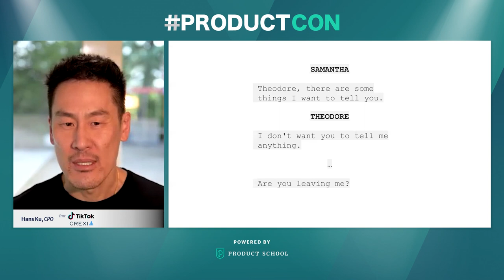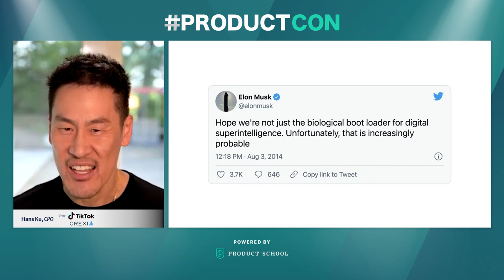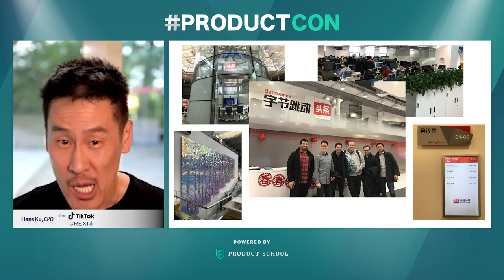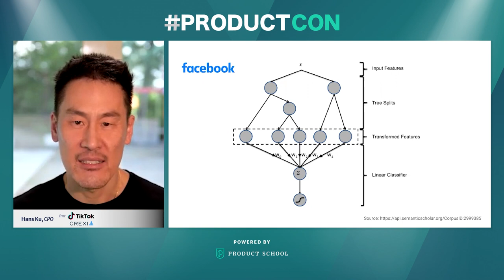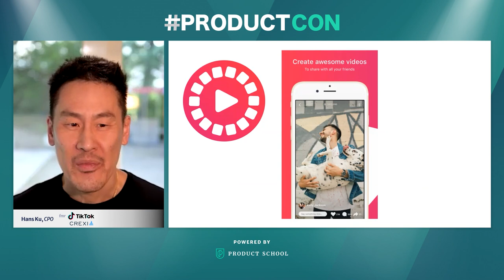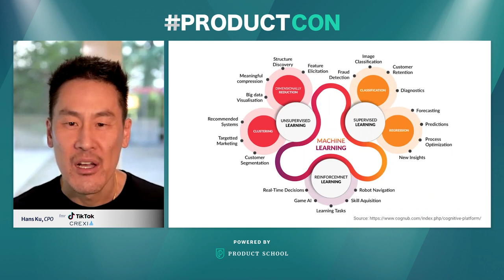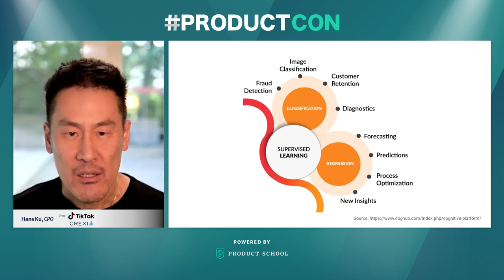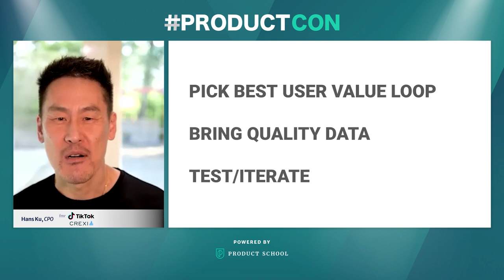ProductCon: The Importance of AI/ML in Product Management by fmr ByteDance/TikTok CPO, Hans Ku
ABOUT THE SPEAKER:
Hans is working to improve the world of commerce, community, and content with the help of technology. He was the Chief Product Officer at Flipagram for two years, leading product management, design, analytics, community management, content strategy, and talent development before they were acquired by ByteDance (now TikTok). After the acquisition, he continued his role as CPO for the growing app. Hans truly brings out the best of his team by allowing them to get in touch with their creative side and supporting their growth.

In addition to classes, we host daily online events with top industry professionals about Product Management.

We are committed to pushing the product management industry forward. We published the Amazon bestseller, The Product Book (Get your copy host over 1,000 free events per year, The Proddy Awards, and ProductCon, the largest multi-city conference in the world for product managers.